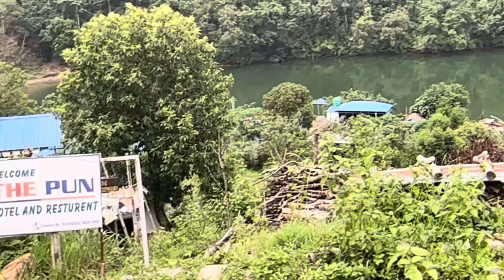Majhikuna Special Grilled Fish / Happy Saturday \ Ghum gham with bajai bhai n sisters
Aja bajai ra bhai sanga begnas ra majhikuna ghum gham ko vlog liyera aayeko xam aasha xa hjur harulay man paraidinu hunxa bhanira

Cu in next vlog byeee